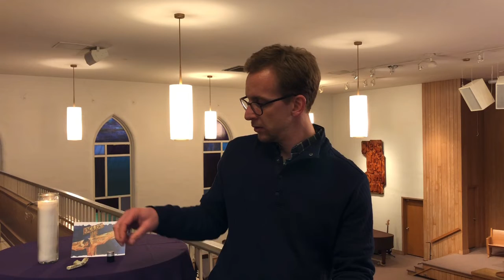Imposición de cenizas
Iglesia menonita de la Prairie Street
Miércoles de cenizas